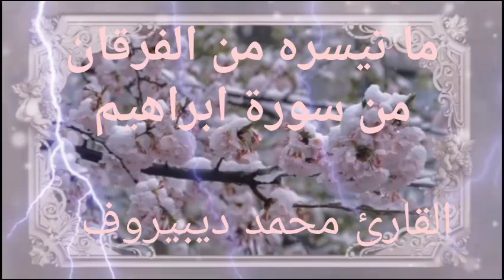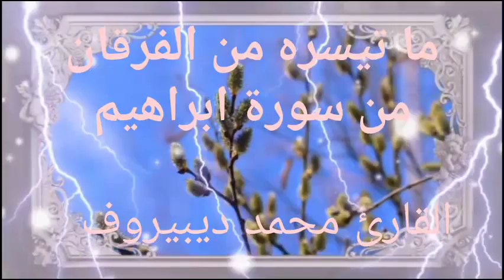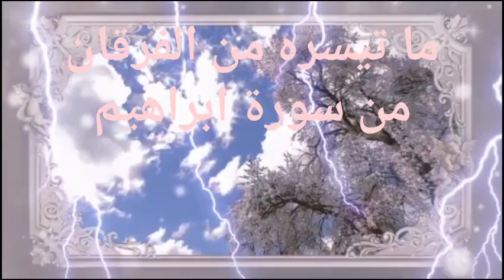تلاوتِ خاشعة من سورہ ابراهيم ♥ القاری محمد ديبيروف